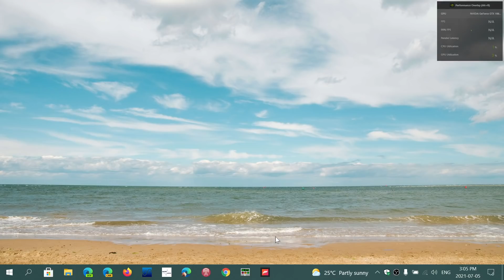Windows 10 End of support question and what will happen to my PC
Will Microsoft Extend the end of support date of October 14th 2025 ?   What happens to my Windows 10 PC now